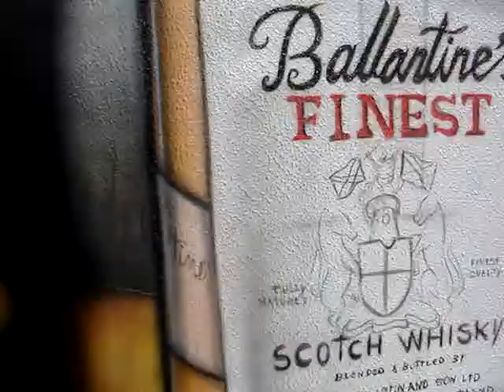GRAFFITY/ PINTURAS- COLMAN (WHISKY BALLANTINES)